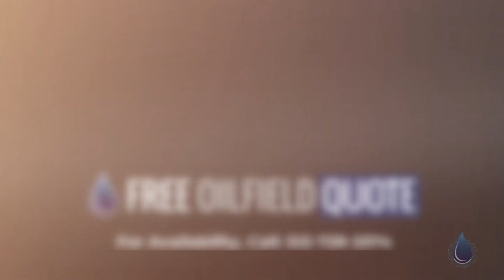Fittings And Flanges in Good Condition | Canada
Name : Fittings And Flanges
Code : 82099793
Type : Standard
Brand : Unknown
Category : Valves / Fittings / Gauges
subcategory : Fittings
Price : $98,062.00
Unit : Package Deal (Package)
In Stock : Yes
Location : Medicine Hat, Alberta, Canada
Condition : Good
Available Quantity : 1 Lot

Fittings And Flanges Details
1. Elbow

Description Quantity
6" ELBOW, LR 45, Gr 241 CAT I,   CSA Z245.11 1
6" ELBOW, LR 90, Gr 241 CAT I,   CSA Z245.11 2
6" ELBOW, LR 90, GR 359 CAT I,   CSA Z245.11 1
6" ELBOW, LR 45, Gr 241 CAT I,   CSA Z245.11 2
6" ELBOW, LR 90, A234 WPB 38
10" ELBOW, LR 90, Gr 241 CAT I,   CSA Z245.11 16
12" ELBOW, LR 20, A234 WPB 2
12" ELBOW, LR 30, A234 WPB 2
12" ELBOW, LR 45, A234 WPB 8
12" ELBOW, LR 90, A234 WPB 40
16" ELBOW, LR 45, Gr 241 CAT I,   CSA Z245.11 1
16" ELBOW, LR 90, GR 359 CAT I,   CSA Z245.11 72
20" ELBOW, LR 30, Gr 241 CAT I,   CSA Z245.11 4
20" ELBOW, LR 45, Gr 241 CAT I,   CSA Z245.11 1
20" ELBOW, LR 90, Gr 241 CAT I,   CSA Z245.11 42
24" ELBOW, LR 90, Gr 241 CAT I,   CSA Z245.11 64
24" ELBOW, LR 90, Gr 359 CAT I,   CSA Z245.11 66
30" ELBOW, LR 90, Gr 359 CAT I,   CSA Z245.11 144
30" ELBOW, LR 90, Gr 448 CAT I,   CSA Z245.11 4
36” ELBOW, LR 90, Gr 241 CAT I, CSA Z245.11 4
36” ELBOW, LR 90, Gr 359 CAT I, CSA Z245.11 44
42” ELBOW, LR 90, Gr 359 CAT I, CSA Z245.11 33
48" ELBOW, LR 45, Gr 359 CAT I,   CSA Z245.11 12
48" ELBOW, LR 90, Gr 241 CAT I,   CSA Z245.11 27
48" ELBOW, LR 90, Gr 359 CAT I,   CSA Z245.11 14
2. Cap

Description Quantity
12” GR. A234 WPB 3
16” GR. 241 1
20” GR. 359 2
24” GR.359 2
30” GR. 359 2
36” GR. 241 1
36” GR. 359 8
42” GR. 359 2
48” GR. 359 1
3.Reducer

Description Quantity
6” X 4” GR. A234 WPB 8
6” X 4” GR. 241 4
20” X 16” GR. 241 2
20” X 18” GR. 241 4
24” X 16” GR. 241 8
24” X 20” GR. 241 4
36” X 20” GR. 241 2
48” X 42” GR. 359 1
4. Tee

Description Quantity
6” X 3” GR. A234 WPB 32
12”GR. A234 WPB 5
12” X 6” GR. A234 WPB 8
16”GR. 241 10
16” X 6” GR. 241 1
16” X 10” GR. 241 2
20”GR. 359 12
20” X 16” GR. 241 2
24”GR. 359 14
24” X 10” GR. 241 2
30” X 24” GR. 359 12
36”GR. 359 2
36”GR. 241 1
36” X 20” GR. 241 4
36” X 30” GR. 359 72
42” X 24” GR. 359 2
42” X 36” GR. 359 12
48” X 24” GR. 241 32
48” X 24” GR. 359 26
48” X 30” GR. 359 72
48” X 36” GR. 359 11
48” X 42” GR. 359 24
5. Olets / Small Bore Fittings

Description Quantity
20" X 1" ELBOWLET, GR. 359 11
20" X 2" ELBOWLET, GR. A694 12
20" X 3" ELBOWLET, GR. A694 1
24" X 1" ELBOWLET, GR. 359 22
24" X 2" ELBOWLET, GR. A694 24
24" X 3" ELBOWLET, GR. A694 2
30" X 1" ELBOWLET, GR. 359 66
30" X 2" ELBOWLET, GR. A694 72
30" X 3" ELBOWLET, GR. A694 6
36" X 1" ELBOWLET, GR. A694 13
36" X 2" ELBOWLET, GR. A694 12
36" X 3" ELBOWLET, GR. A694 1
42" X 1" ELBOWLET, GR. A694 11
42" X 2" ELBOWLET, GR. A694 12
42" X 3" ELBOWLET, GR. A694 1
16" X 1" SOCKOLET, SA/A105N 8
20" X 3" SOCKOLET, SA/A105N 4
20" X 4" SOCKOLET, SA/A105N 2
24" X 2" SOCKOLET, SA/A105N 8
24" X 4" SOCKOLET, GR. A694 1
36" X 1" SOCKOLET, SA/A105N 1
48" X 3" SOCKOLET, SA/A105N 8
48" X 4" SOCKOLET, SA/A105N 8
16" X 3" WELDOLET, SA/A105N 11
20" X 48" WELDOLET, GR. 359 12
30" X 3" WELDOLET, GR. A694 4
36" X 2" WELDOLET, GR. A694 12